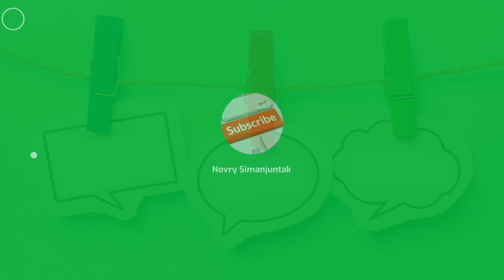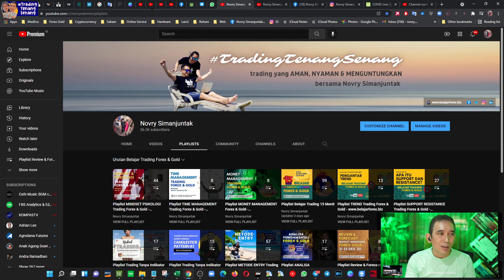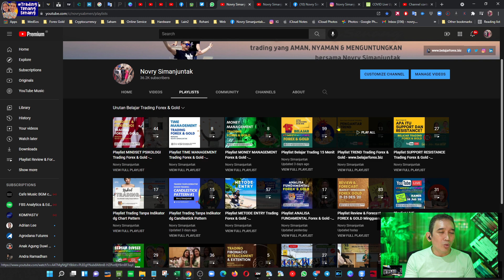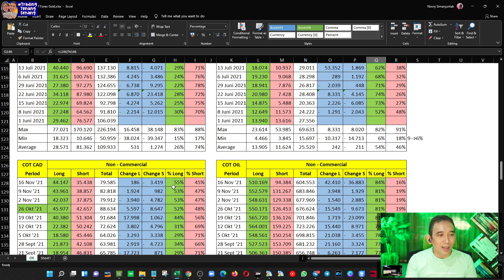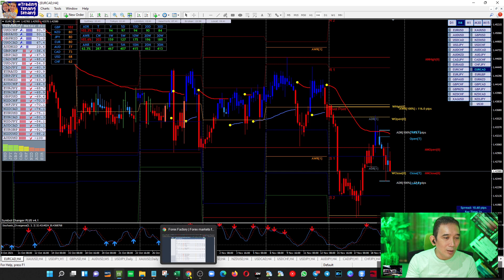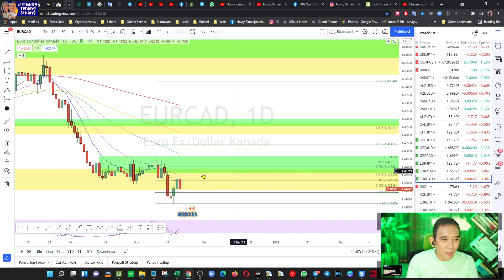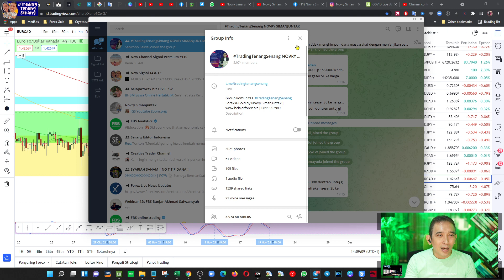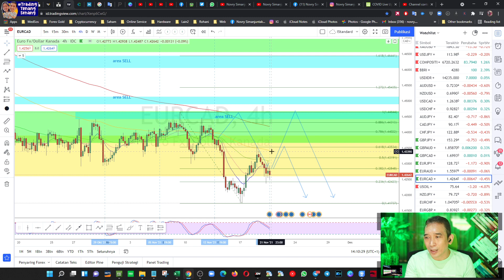Analisa Mingguan EURCAD, 22-26 Nov '21 - Teknikal , Fundamental & Sentimental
12. REVIEW & FORECAST MINGGUAN Forex & Gold … (LIVE Sabtu & Minggu, 20.00 WIB)

13. SERSAN SUKSES TTS ... (LIVE Senin, 20.00 WIB)

14. BELAJAR TRADING 15 MENIT ... (LIVE Selasa & Rabu, 20.00 WIB)

15. LIVE TradingTenangSenang ... (LIVE Kamis Ganjil, 20.00 WIB)

16. TUTORIAL DESIGN ... (Live Sabtu, 19.00 WIB)

Salam TradingTenangSenang​​​
Novry Simanjuntak, 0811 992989 (WA)